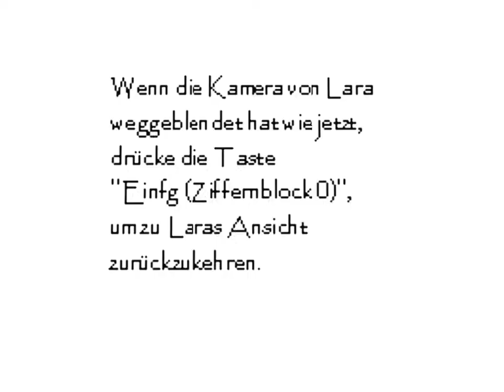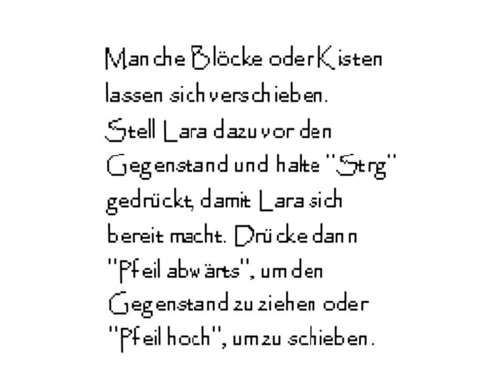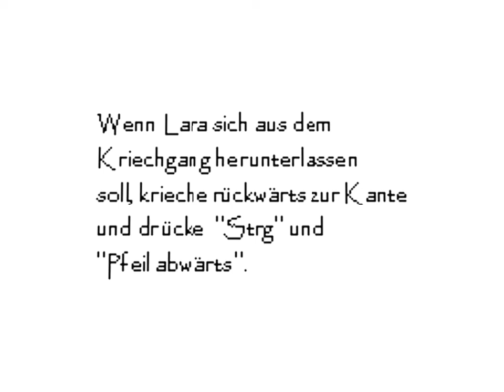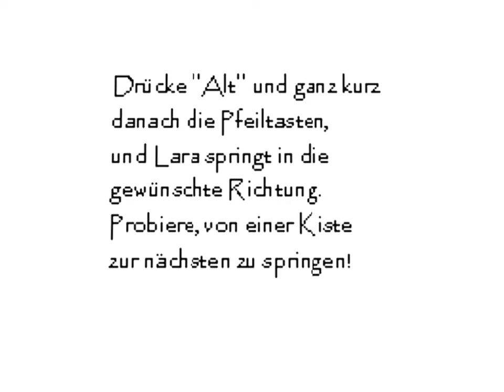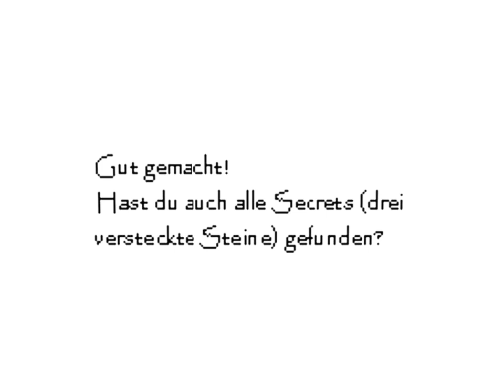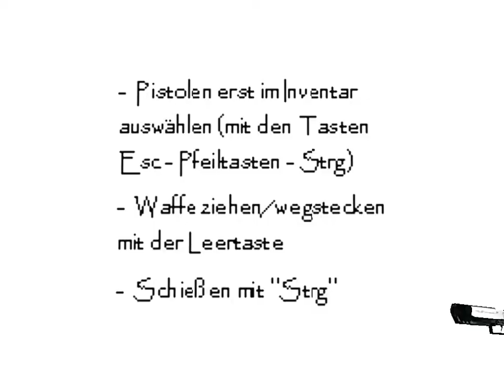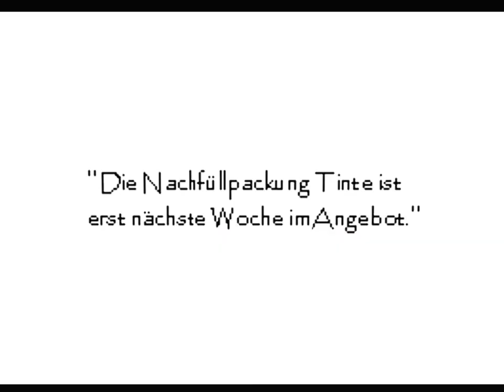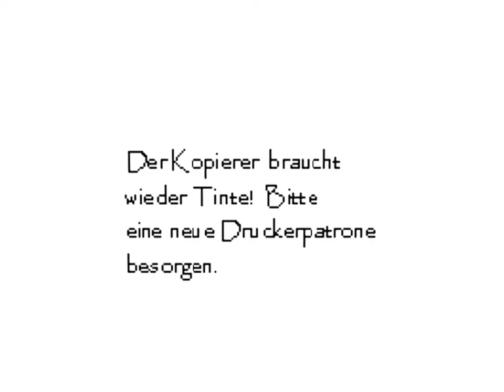TRLE 2006.12.19 - Spreehoefe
TRLE User Level vom Dezember 2006
TRLE User Level from December 2006